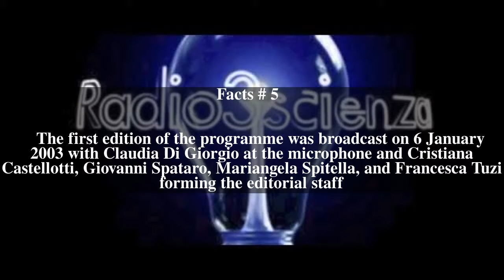Radio3 Scienza Top # 9 Facts